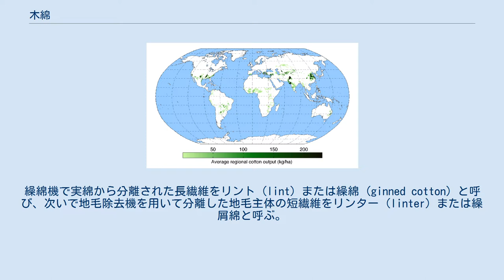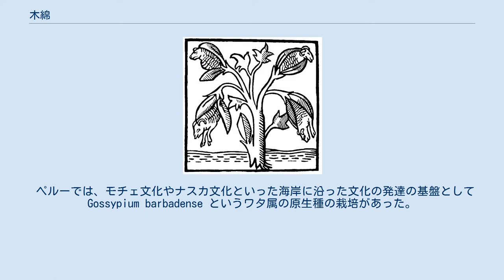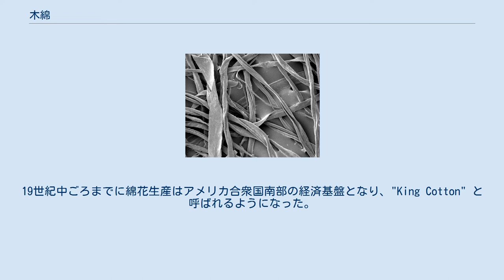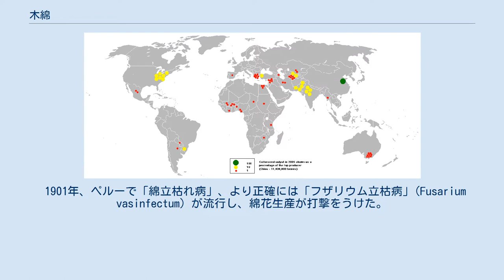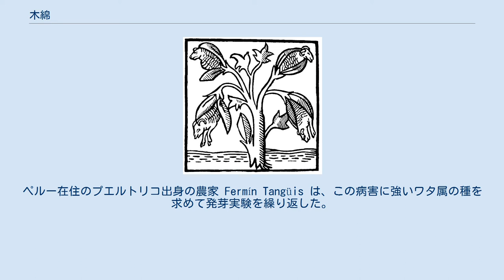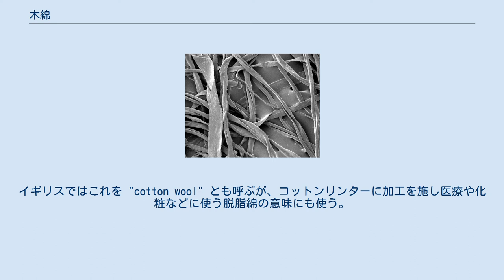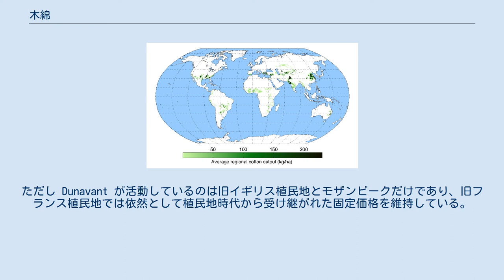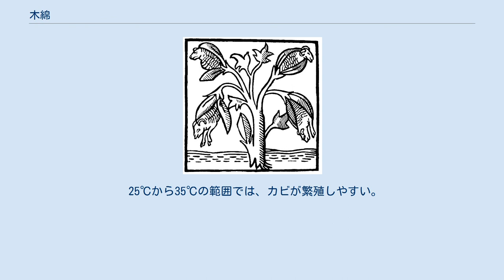木綿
収穫期の綿 走査型電子顕微鏡で見た木綿繊維 木綿・木棉（もめん）は、ワタの種子から取れる繊維。
コットン（英: cotton）とも。
ワタ自体のことを木綿と呼ぶこともあるが、ここでは繊維としての木綿について述べる。
 ワタとはアオイ科ワタ属の多年草の総称で、木綿は種子の周りに付いている。
繊維としては伸びにくく丈夫であり、吸湿性があって肌触りもよい。
このため、現代では下着などによく使われるが、縮みやすいという欠点もある。
主成分はセルロース。
 単に棉・綿（めん）とも言う。
摘み取った状態までのものが棉、種子を取り除いた後の状態のものが綿だが、区別しないことも多い。
 ただし、「綿」と書いて「わた」と読むのは、本来は塊状の繊維全般を指す語である。
布団や座布団の中身を繊維の種類を問わず「綿（わた）」と呼ぶが、これはその本来の用法である。
古くは、中でも真綿（絹の原料）を意味することが多かった。
 綿の種子は硬い蒴果のなかにあり成熟するにつれ、はじけて綿花が現れる。
蒴果の内部は隔壁によって数室に分かれ、各室に数個の種子があり、それに綿毛が密生している。
この綿毛は外皮細胞が変形したもので、綿の種類によって長短に分かれる。
 生の綿毛、つまり生きた表皮細胞性の単細胞突起の時期においては細胞壁でできた長い管の中に水（実際には細胞原形質やそのさらに内側の巨大化した液胞）を入れたようなもので、熟するにつれて細胞が死滅し、内部の水分が涸れて細胞本体の入っていた部分は中空になる。
さらに繰綿すれば管内の水分はまったく乾燥して、この過程で減少しつつある細胞の水分の凝集力によって空洞に強く陰圧が働き、さらに細胞壁内のセルロースミクロチュブールの走行方向の影響もあって綿毛が自然によじれる。
綿を顕微鏡で観察した際に見られるよじれはこのようにできる。
 綿花は開花後、成熟した蒴果が開裂し、綿毛に覆われた種子（実綿,seed）が出てくる。
綿毛には長く伸びた繊維と短い地毛 (fuzz) がある。
繰綿機で実綿から分離された長繊維をリント (lint) または繰綿 (ginned cotton) と呼び、次いで地毛除去機を用いて分離した地毛主体の短繊維をリンター (linter) または繰屑綿と呼ぶ。
 リントは紡績し綿糸・紐・綿織物製品や装飾品、または不織布あるいはそのままの形で医療・衛生用品、ぬいぐるみ等の充填物（中綿）として広く使用される。
 リンターは繊維が短く紡績原料とはならないが、リンターパルプ、レーヨン、セルロース誘導体調製の原料として重要である。
 コットン・ピッカーによる収穫風景 綿花の栽培には降霜のない長い季節と600mmから1200mm程度の降水量が必要とされる。
この条件を満たすのは熱帯から亜熱帯にかけての湿潤・半乾燥地帯であるが、現在では灌漑の発達により、ウズベキスタンなどより降水量の少ない地域でも大規模な綿花栽培が行われるようになってきている。
生産された綿花はコットン・ピッカーなどの収穫機械により収穫されるが、アフリカなどの開発途上国では手摘みによって収穫されている。
収穫された綿花は長方形または円筒形のモジュールと呼ばれる形に固められる。
モジュールを作成する専用の機器モジュールビルダーが存在するほか、ジョン・ディアやケースIHの現行機種は収穫とモジュール作成を同時に行えるようになっている。
 14世紀にジョン・マンデヴィルが描いたワタの想像図 Foods and Nutrition Encyclopedia によれば、現在までに見つかっている木綿栽培の最古の証拠はメキシコにあり、約8000年前に遡る。
その種類はアメリカ栽培綿 Gossypium hirsutum で、現在世界で栽培されている木綿の89.9%がこの種である。
野生の木綿の種はメキシコで最も多様であり、それにオーストラリアとアフリカが次いでいる。
 旧世界で最も古い木綿栽培の痕跡は約7000年前（紀元前5千年紀から紀元前4千年紀）のもので、インド亜大陸の北西の広大な領域（現在のバングラデシュと北西インドの一部）で発達したインダス文明の住民によるものである。
インダス川流域の木綿産業はかなり発展し、そこで生まれた紡績や機織りの技法はインドで比較的最近まで使われ続けていた。
西暦が始まる以前に木綿の布はインドから地中海、さらにその先へと広まっていた。
 ギリシャ人はアレクサンドロス3世のころまで木綿を知らず、ほぼ同時代のメガステネスが『インド誌』の中で...